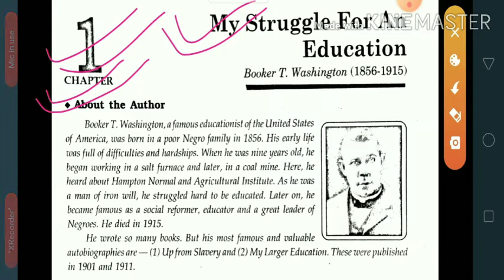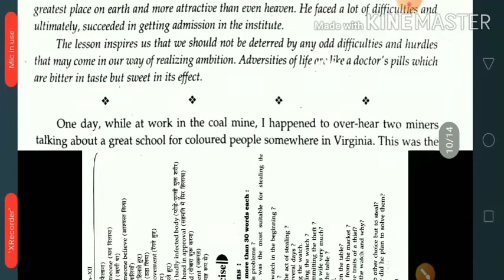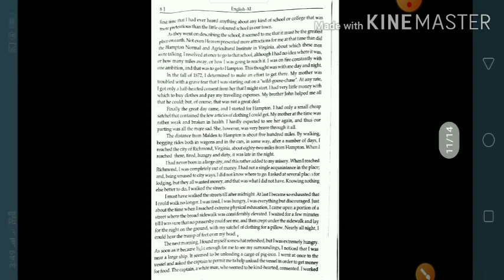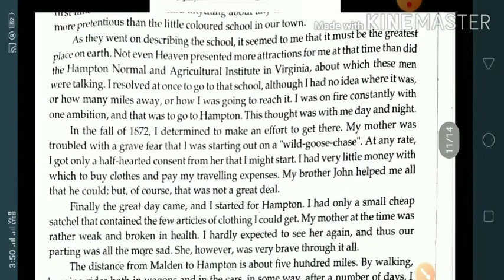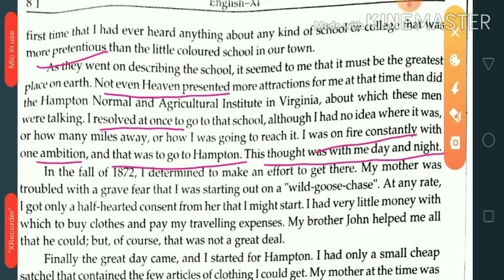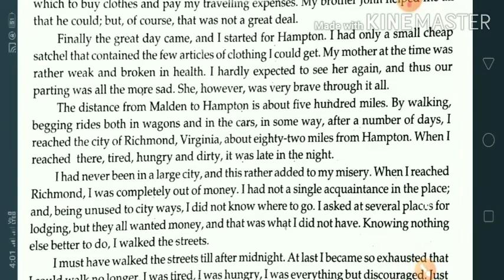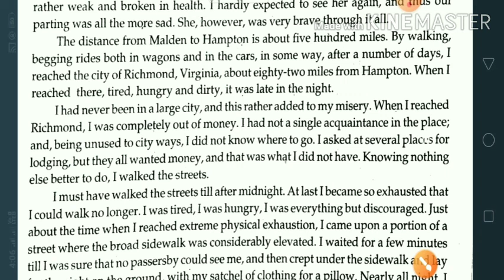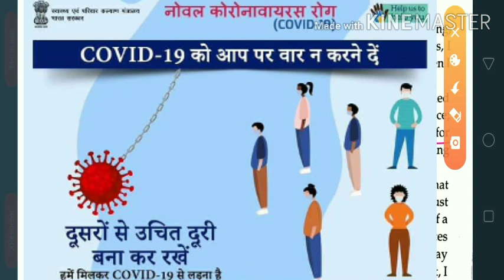Class 11th,English Prose#My Struggle For An Education(Brooker T. Washington), by Yadav Rajesh Sir